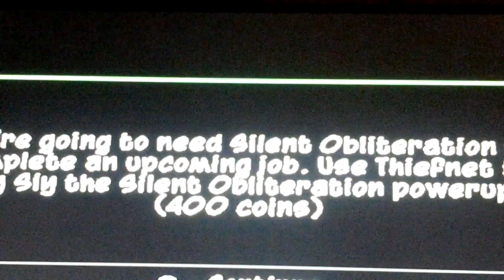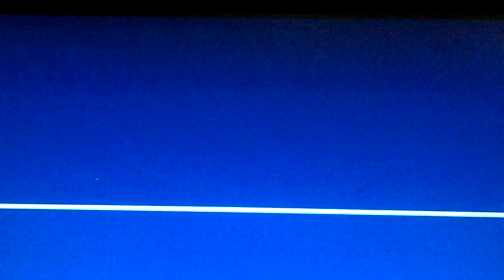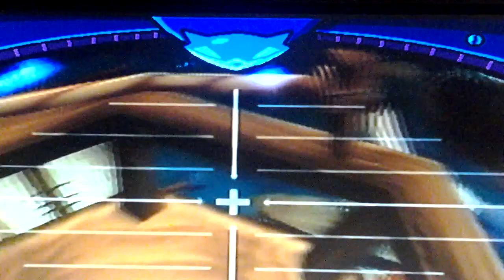Sly 2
Just playing on my ps2